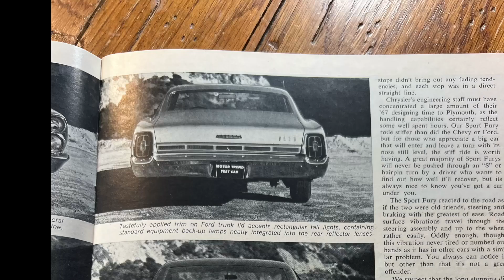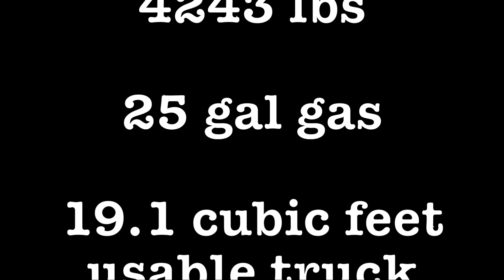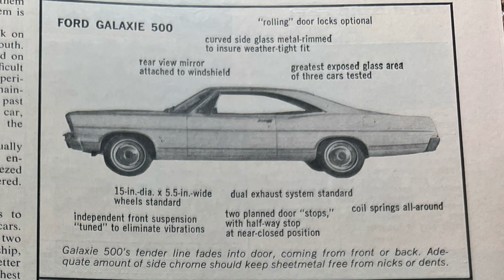1967 Ford Galaxie 500: Three Minute Vintage Rusty Review 9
Original review of a 1967 Ford Galaxie straight from the pages of Motor Trend in 1967.